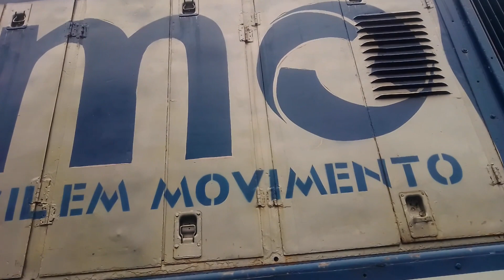Copa e Bandeira - world cup and flag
As duas bandeiras juntas